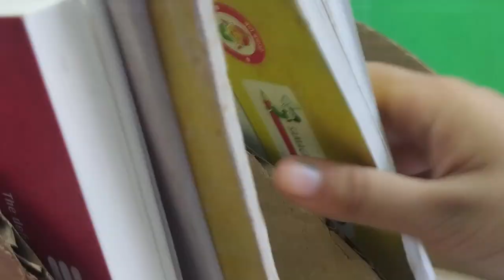I have made a place for myself to keep books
I have made a place for myself to keep books. Would you like to see? | ChitraGyaan

I am POOJA SHARMA. I am a student. I read in 7th class.  And, I want to be an artist. That's why, on this channel you will get to see only information related to any Art.

And you know its benifits..😂

-ChitraGyaan